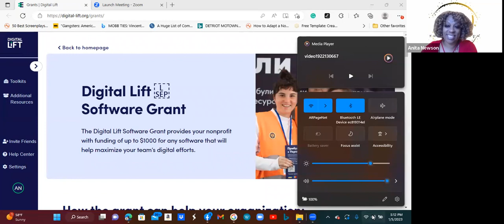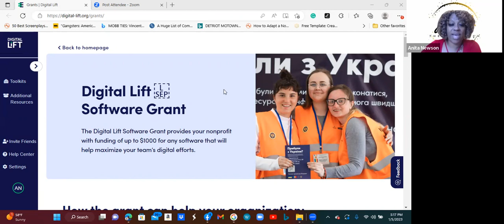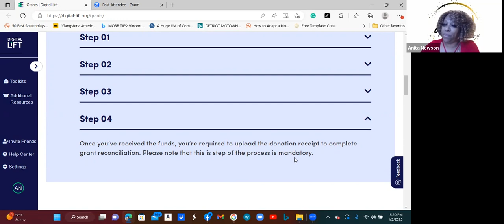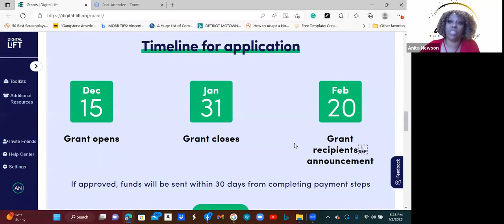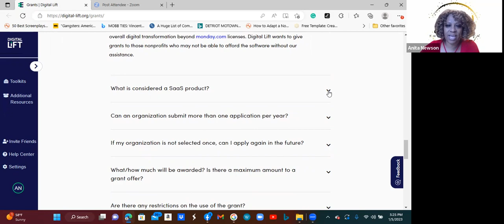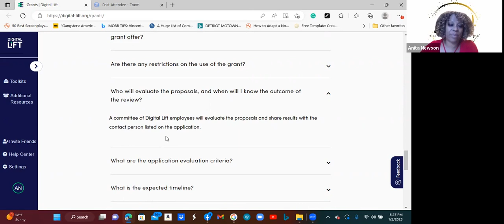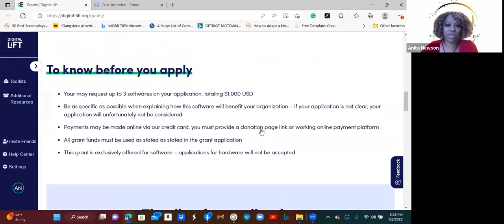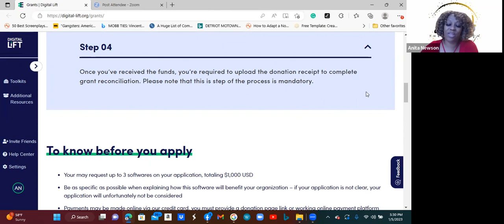Happy New Year! Get Grant Ready and Learn About Upcoming Events and Grants!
These grants are either yearly or are available during cycles of funding. Make sure to check their websites for more information.